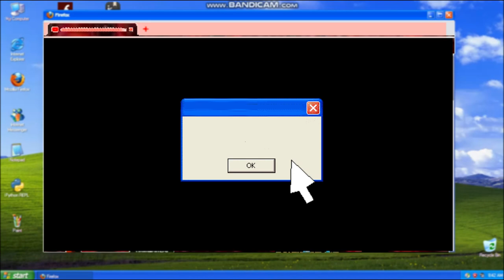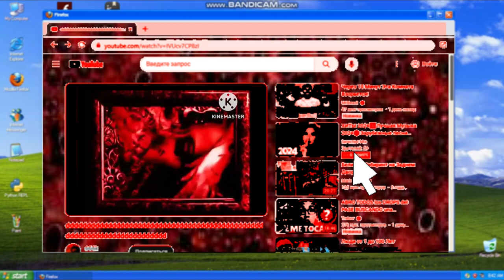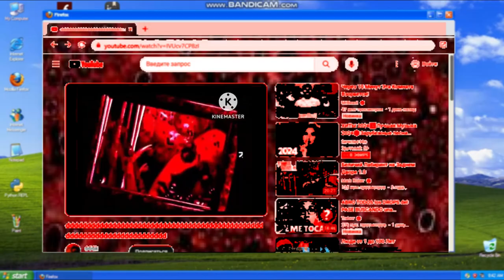Username 666 2024